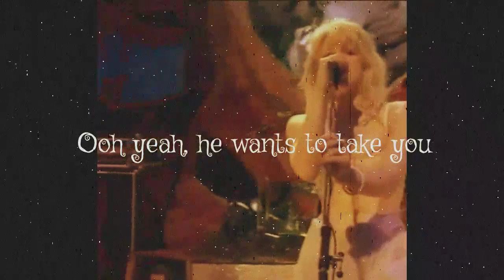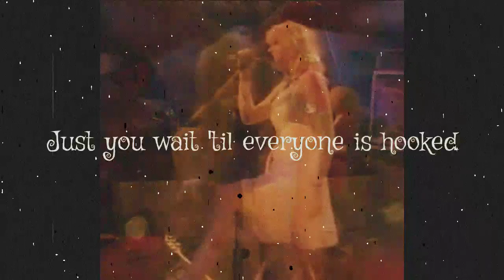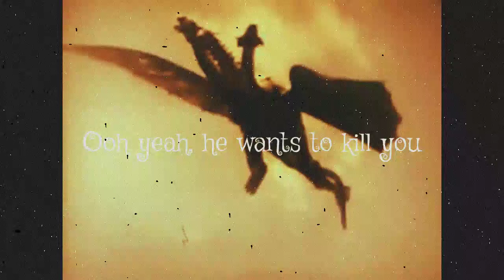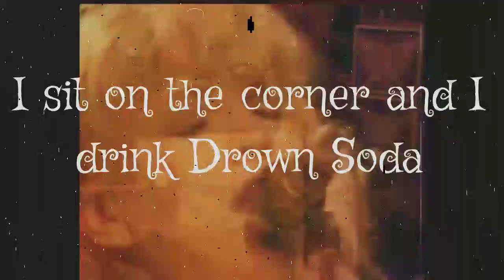Hole * Drown Soda